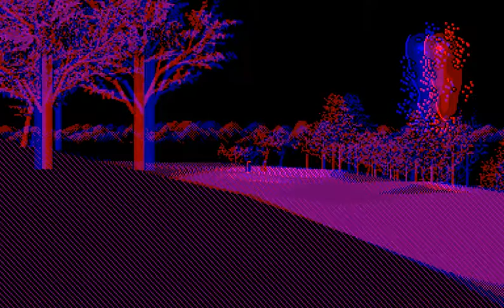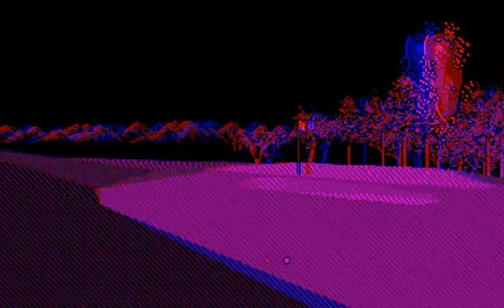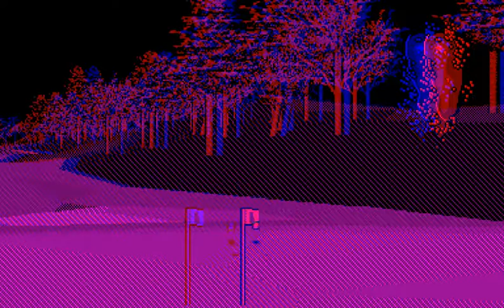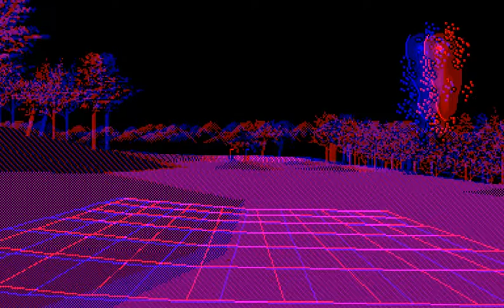Nintendo Golf (Virtual Boy 1995)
Nintendo Golf is a golf game of Virtual Boy.
I think that it is not good.